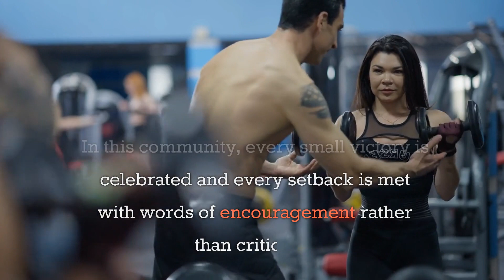Don't Go It Alone